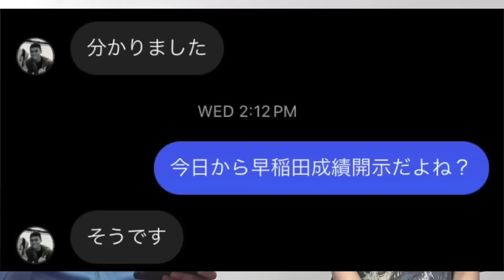横山の早稲田教育・商・社学・人科・慶應商の成績開示【衝撃すぎる早慶の壁】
横山の早稲田教育・商・社学・人科の合格発表【大学受験プロジェクト】

横山の早稲田人科とユーロの北見工業大の合格発表【大学受験プロジェクト】

‹出演者情報›
もりてつ
発音指導士